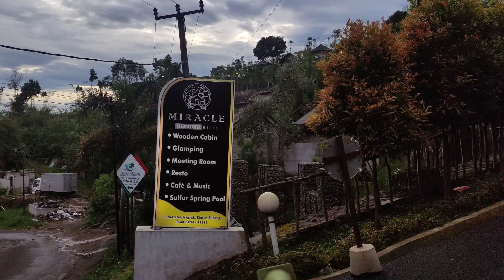Vlog Miracle Signature Hills Subang.